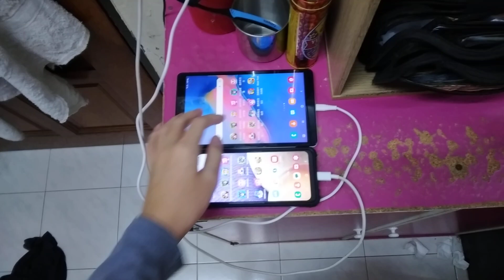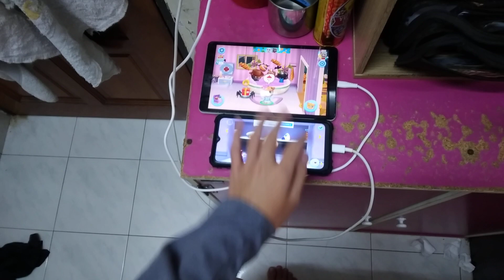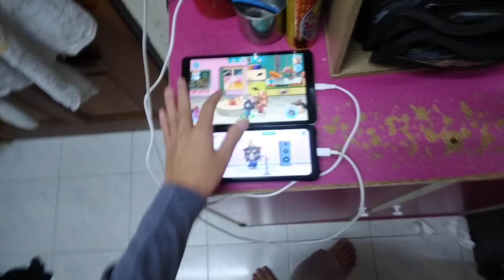My Talking Tom Friends Echo 18151